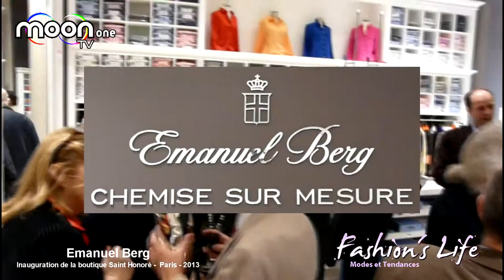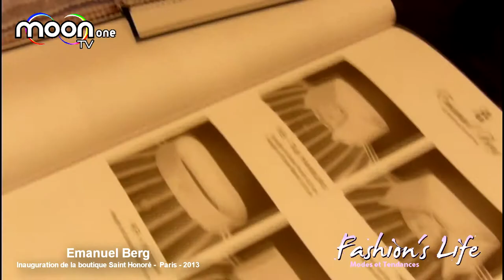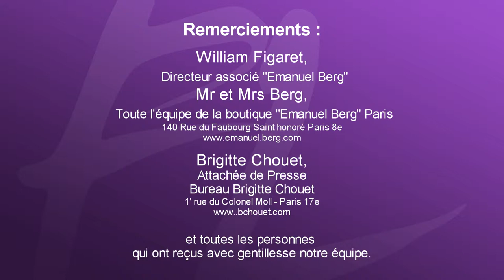Emanuel Berg Inauguration boutique rue St Honoré - Fashion's Life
Soirée d'inauguration de la boutique d' Emanuel Berg, rue St Honoré à Paris.
Découvrez ce temple de la chemise.